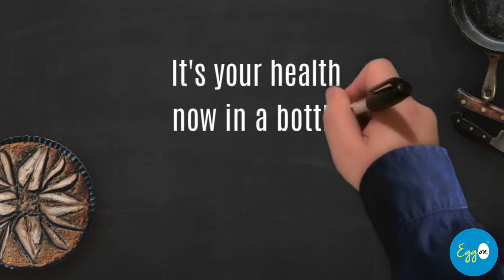Product Promotion Video for Eggon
Animation and motion graphic video for Eggon, promoting the health benefits of egg whites. Video conceptualized, created, and edited by Estoot.